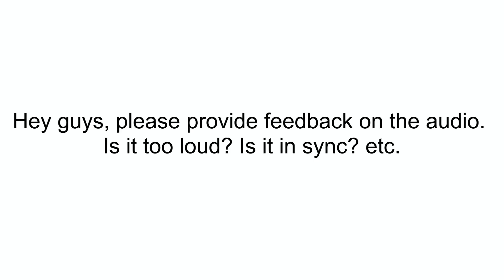[HD] Star Warfare: Alien Invasion - Spider Boss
This is the single player campaign boss levels

All rights of Star Warfare: Alien Invasion goes to Freyr Games